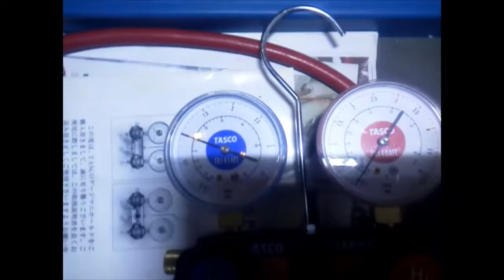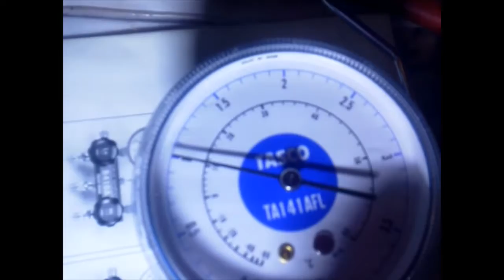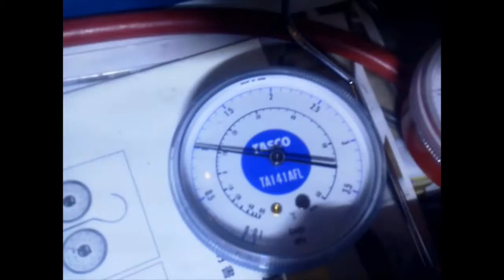エアコン冷風が出ない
初めての動画編集と動画アップロードになります。下手くそで、申し訳け
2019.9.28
エアコンの効きが、悪いと依頼が、有ったので、見に行きました。私から見て、はっきり言うと、施工ミスですねぇ～量販店で、取り付けてもらって、2回来てもらったみたいです。「奥さん
冷たい冷風出てますよ～」ってとぼけた事言って、帰ったみたいです。ちなみにこのお客さんは3年間我慢してたみたいです。皆さんも、大手量販店と思って安心しないで下さい。